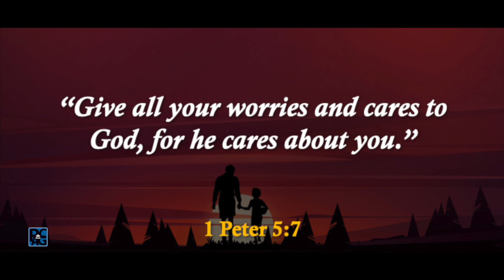Father's Day - English Service